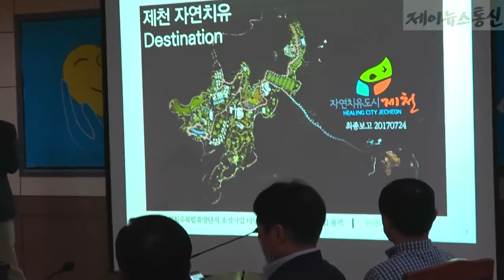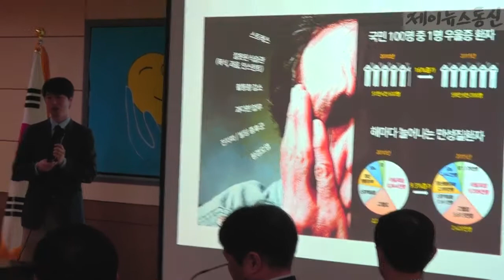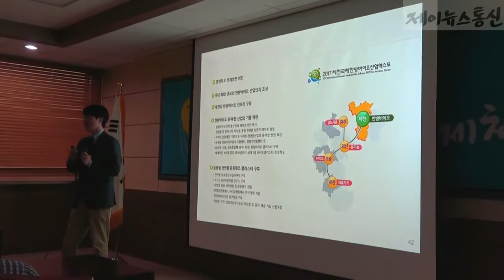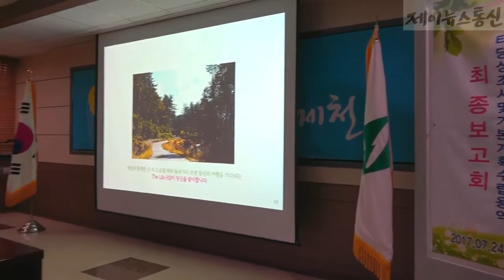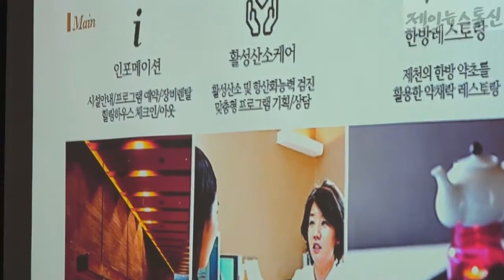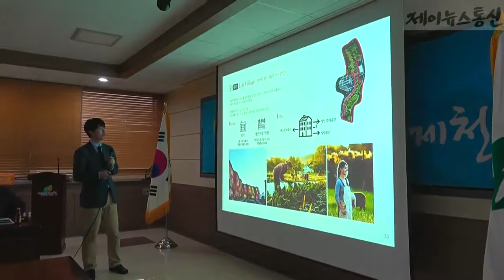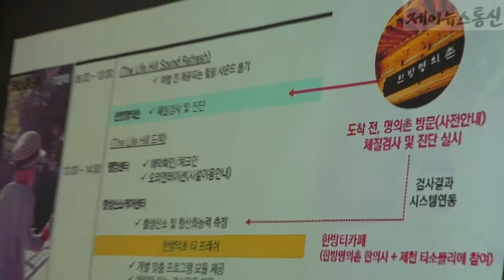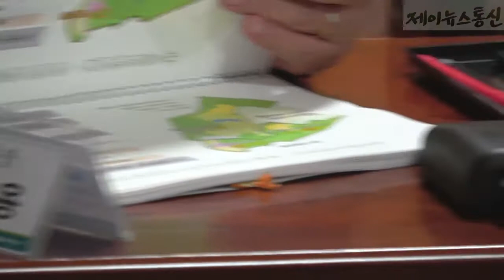제천시 봉양 학산리 대규모 자연치유복합휴양단지 조성 계획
2017년 07월 24일 일천억대 투자규모 추진